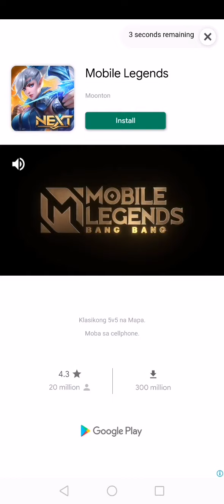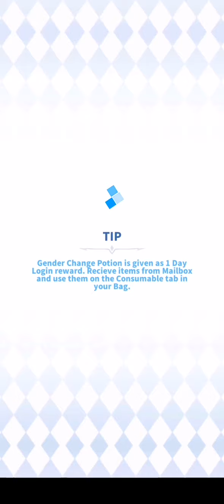The Labyrinth of Ragnarok (38)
This is just me, enjoying the game and feeling relax to ease some stress and anxiety. I might be doing something wrong or stupid but this is how I want to play the game. So please join me as I feel relax and at ease playing this game. 😁

We have great news to share!

The Ragnarok Of Labyrinth will be officially launched on Oct. 14th, 12.00 pm(UTC+7). And you can download the game from Oct. 13th, 12.00 pm(UTC+7).